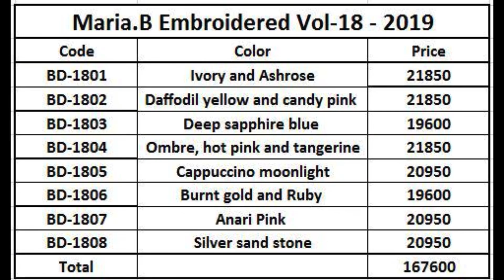Latest MARIAB MBROIDERED WEDDING EDITION 2019/20 | MARIA B UNSTITCHED FORMAL WEAR SUITS DESIGNS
MARIA B WEDDING COLLECTION 2019

08 DESIGNES SINGLE COLOURS
Launching on 18th December

RETIAL PRICE AVERAGE *20950/=*

Retails are as followed

BD1801 - IVORY AND ASHROSE PRICE 21,850
BD1802 - DAFFODIL YELLOW AND CANDY PINK PRICE 21,850
BD1803 - DEEP SAPPHIRE BLUE PRICE 19,600
BD1804 - OMBRÉ HOT PINK AND TANGERINE PRICE 21,850
BD1805 - CAPPUCCINO MOONLIGHT PRICE 20,950
BD1806 - BURNT GOLD AND RUBY PRICE 19,600
BD1807 - ANARI PINK PRICE 20,950
BD1808 - SILVER SAND STONE PRICE 20,950/-

If you are interested to buy this articles than exclusively available at Clothing9 store.

Maria B Latest MBROIDERED Unstitched Collection 2019-20 Pakistani chiffon dresses are available in wholesale prices. BOOK NOW LATEST MARIA B BRIDAL DRESSES WITH PRICE 2019

The most luxurious collection of the year: MARIA.B.’s MBROIDERED Wedding Edition 2019!
Inspired by the vintage magnificence of Islamic royalty, in a palette of exquisitely rich colours. Our delicate embroideries, lavish fabrics and beautiful embellishments reflect the splendour of our heritage.
An unmatched array of designs to be heirlooms that are cherished forever!